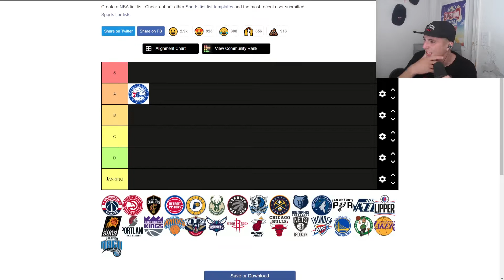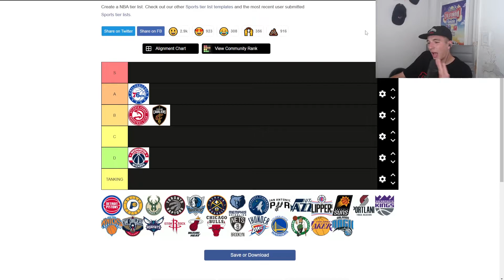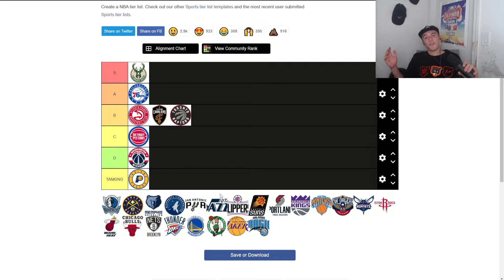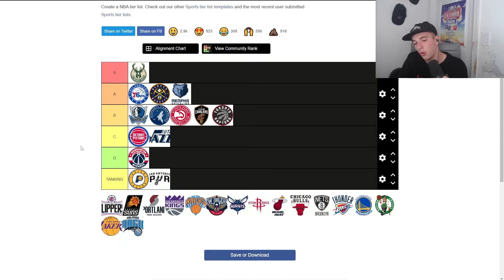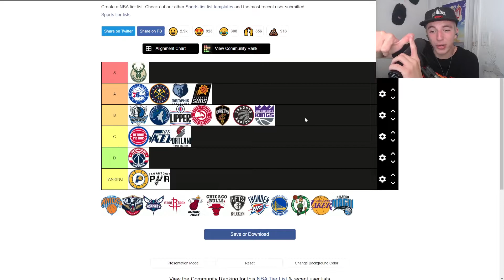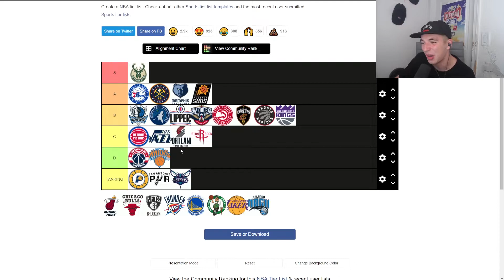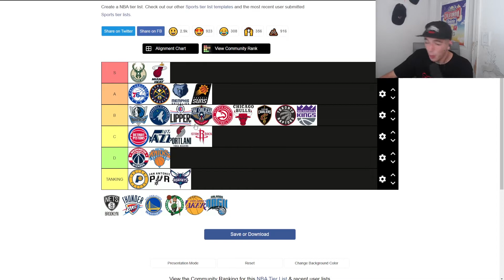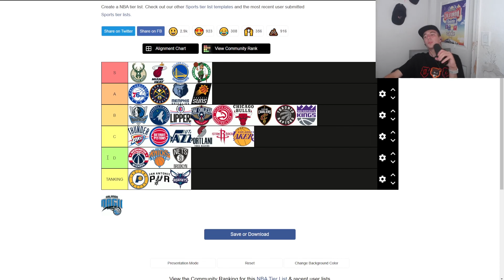The Hottest 2022-2023 NBA Season Predictions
Timestamps:

00:00 - Intro
00:13 -  76ers
00:45 - Wizards
1:08 - Hawks
1:38 - Cavaliers
2:05 - Pistons
2:30 - Pacers
2:58 - Bucks
3:19 - Raptors
3:50 - Mavericks
4:24 - Nuggets
4:59 - Grizzlies
5:25 - Timberwolves
5:45 - Spurs
6:06 - Jazz
6:37 - Clippers
7:02 - Suns
7:27 - Kings
8:00 - Knicks
8:24 - Pelicans
9:00 - Rockets
9:30 - Heat
9:50 - Bulls
10:22 - Nets
10:48 - Thunder
11:31 - Warriors
12:05 - Celtics
12:37 - Lakers and Magic
13:25 - Outro